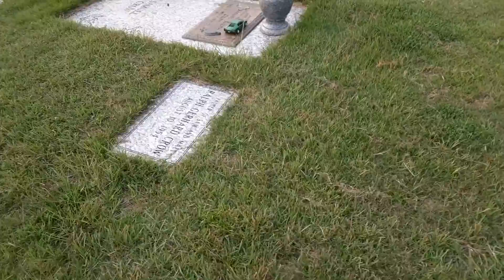August 3, 2021